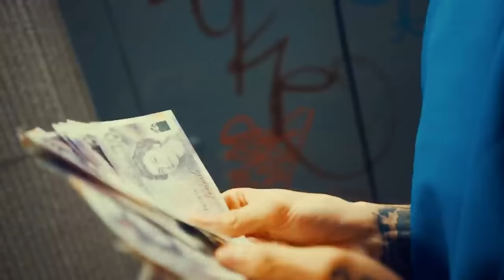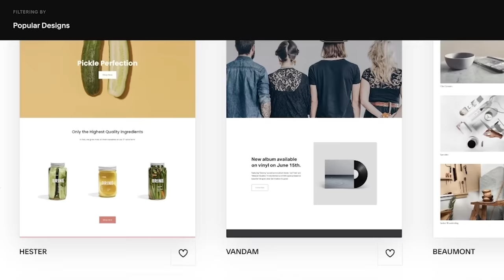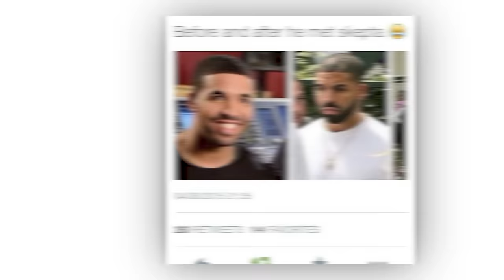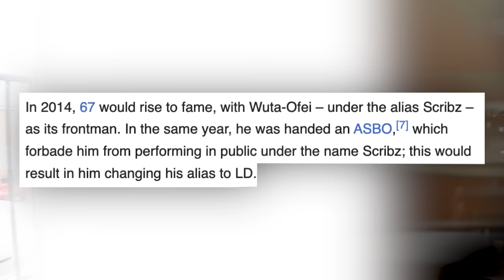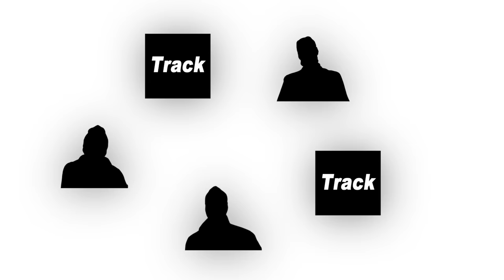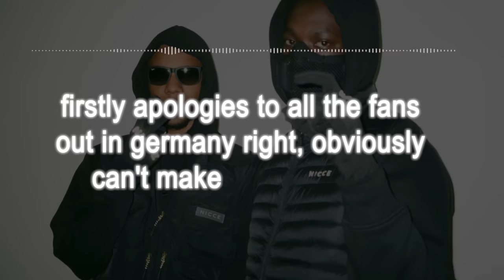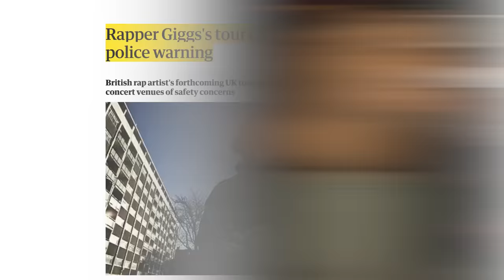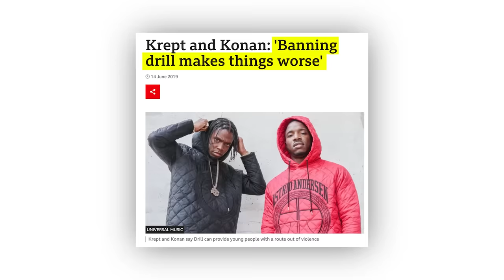The Subculture England BANNED...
In this video, we delve into the world of the Roadman subculture and how it has evolved from its predecessor, the Chav culture. Roadmen have become a prominent youth subculture in the UK, with their own fashion style, music taste, and language.

We will take a closer look at the distinctive characteristics of Roadman fashion, including the ubiquitous puffer jackets, Nike Air Max trainers, and Burberry caps. We'll also explore the origins of the Roadman culture and how it has evolved over time, with influences from Grime, UK Drill & UK Rap music and the rise of social media. Join us as we investigate the rise of the Roadman subculture, its impact on youth fashion, and its future in the ever-changing landscape of youth culture.